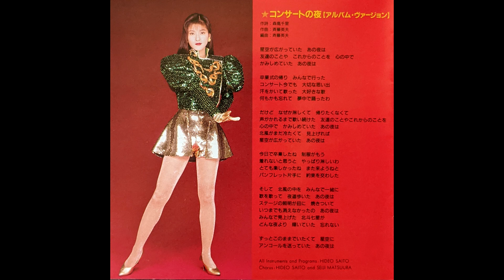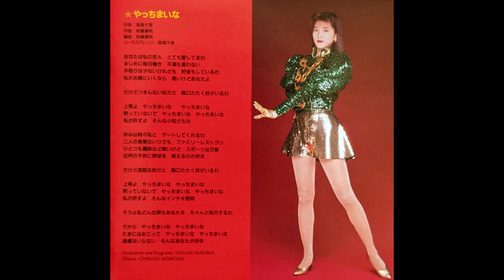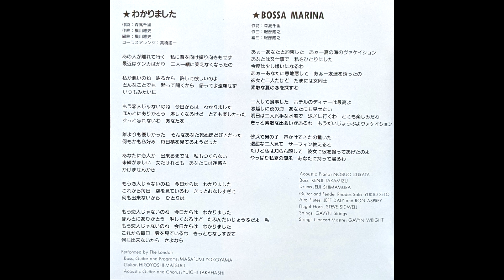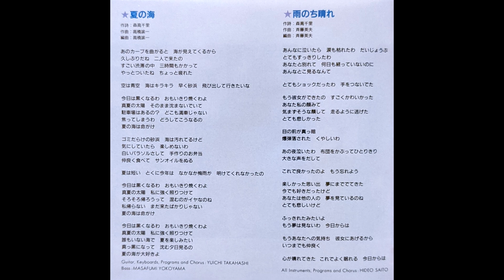Chisato Moritaka (森高千里) - Rock Alive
Rock Alive was released in 1992 and is home to the popular 私がオバさんになっても (Even If I Become an Old Lady) which was later released as a single. This is the last album I own so unfortunately this is where I have to end my uploads. Enjoy!

Timestamps:
0:00 コンサートの夜 (アルバム・ヴァージョン)
5:21 やっちまいな
8:41 私がオバさんになっても
13:32 叔母さん
19:12 ギター
23:30 The Blue Blues
25:43 ファイト！！ (アルバム・ヴァージョン)
30:41 ふるさとの空
36:14 Rock Alive
40:05 酔わせてよ今夜だけ
43:33 見つけたサイフ
48:08 RhythmとBass
53:47 わかりました
58:45 Bossa Marina
1:04:32 夏の海
1:09:07 雨のち晴れ